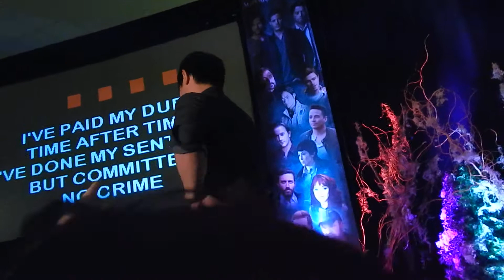Friday Night Karaoke "We Will Rock You" & "We are the Champions"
-Rob's air guitar- love it :)